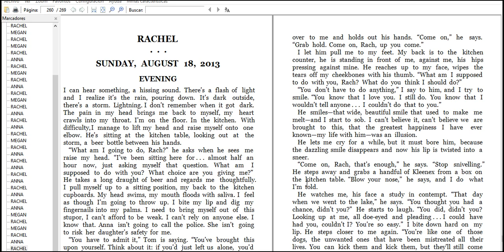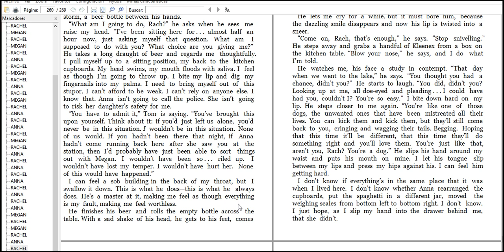First the girl on the train watch this week go be cool again come on 1